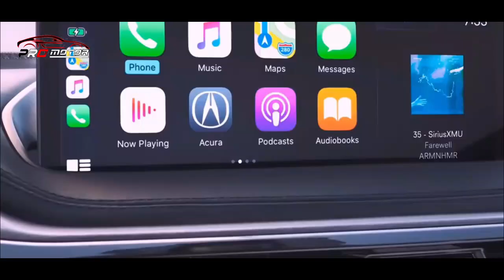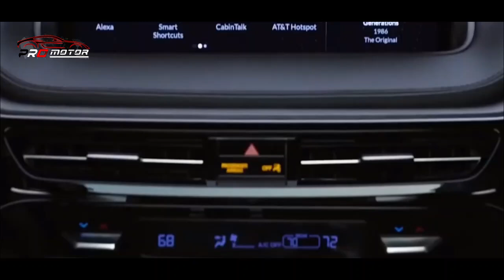BOCOR!! PENAMPAKAN HONDA CRV MODEL BARU 2022-2023!! MAKIH GAGAH!! ~ MOBIL TERBARU 2022 DI INDONESIA